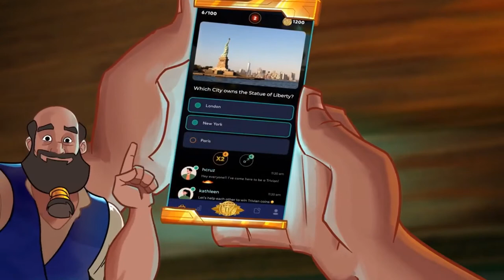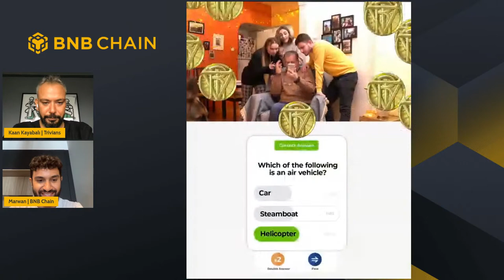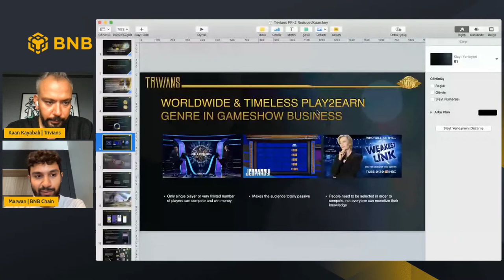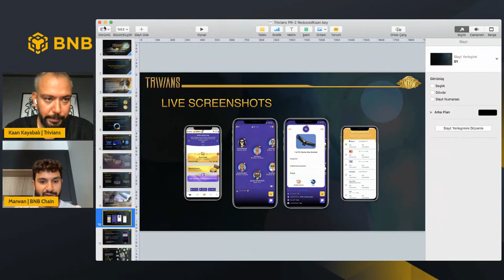BNB Chain x Trivians : How to Play and Earn Through Trivia Questions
Learn more about Trivians!